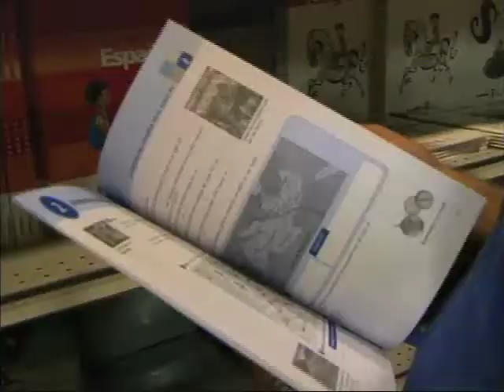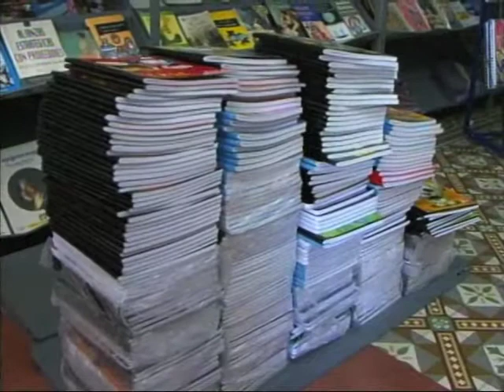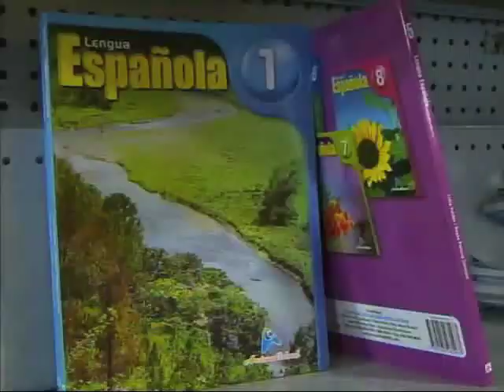PÁGINA 3 - CDN 37 - Altos costos en Libros de Textos preocupa a Padres de Alumnos.